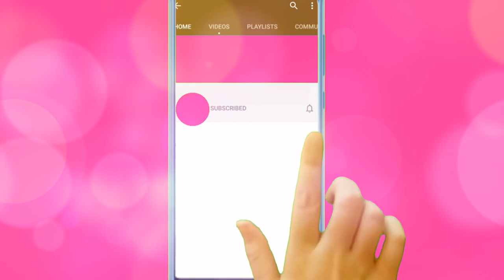Mini Full Movie - MERMAID DOLLS FINDS TREASURES / LOL Surprise Mermaid Doll Story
🍓 LOL Family Goes on a Road Trip / OMG Family Road Trip to Grandma's - OMG Family Cleaning Routine